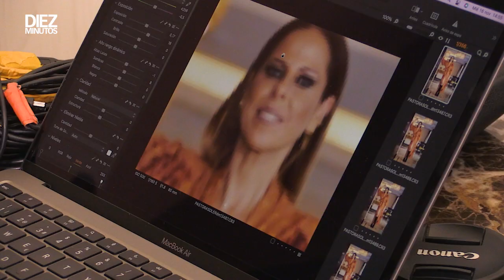Pastora Soler nos desvela sus secretos en 'El Test de los Famosos' | Diez Minutos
Pastora Soler a la que la avalan 25 años de carrera a sus espaldas, nos presenta su disco número trece, 'Libra', un álbum del que nos descubre todos sus secretos. Aunque las 12 canciones son muy especiales para ella, tiene dos canciones que son "su ojito derecho": 'Del cielo a mi corazón' y 'Rascacielos'. Aunque todos los momentos son buenos para escuchar buena música como la que podemos encontrar en el nuevo disco de Pastora Soler, para ella el momento perfecto es cuando deja a sus hijas en el colegio. ¿Le gustaría que sus hijas tuviesen su misma profesión? Pastora Soler asegura que les apoyaría si ve que es algo vocacional, aunque preferiría que se dedicasen a otra cosa.